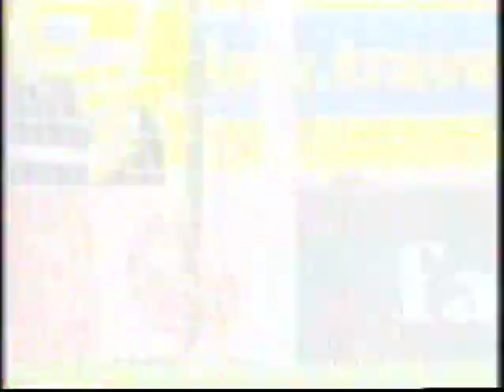Liverpool vs Manchester United 12/08/2001 ● FA Charity Shield 2001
Millennium Stadium
Sunday 12th August, 2001
FA Charity Shield 2001
Attendance: 70,227
Referee: Andy D'Urso

Teams:
Liverpool

Manager: Gérard Houllier

Sander Westerveld
Markus Babbel
Sami Hyypiä
Stéphane Henchoz
John Arne Riise
Nick Barmby
Dietmar Hamann
Gary McAllister
Danny Murphy
Emile Heskey
Michael Owen

Subs:
Pegguy Arphexad
Jaime Carragher
Djimi Traoré
Igor Bišcán
Jaime Redknapp
Patrik Berger
Jari Litmanen

Manchester United

Manager: Alex Ferguson

Fabien Barthez
Denis Irwin
Gary Neville
Jaap Stam
Mikaël Silvestre
David Beckham
Nicky Butt
Roy Keane
Ryan Giggs
Paul Scholes

Subs:
Roy Carroll
Ronny Johnsen
Phil Neville
Wes Brown
Luke Chadwick
Dwight Yorke
Ole Gunnar Solskjær

Final Score:
Liverpool 2-1 Manchester United
⚽️ G. McAllister 2' (pen)
⚽️ M. Owen 16'
                        ⚽️ R. van Nistelrooy 51'
                        🟢 D. Yorke for N. Butt 66'
🟢 I. Bišcán for N. Barmby 72'
🟢 P. Berger for D. Murphy 72'
🟢 J. Carragher for J. A. Riise 84'